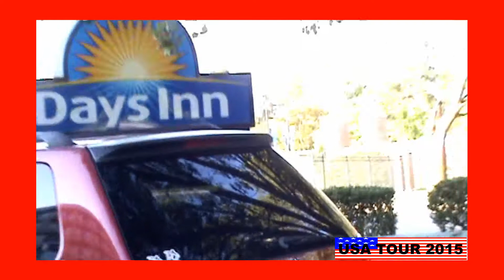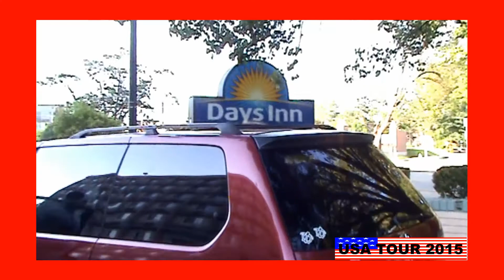USA IVORIAN ARTISTS 2015 TOUR IN VIDEO